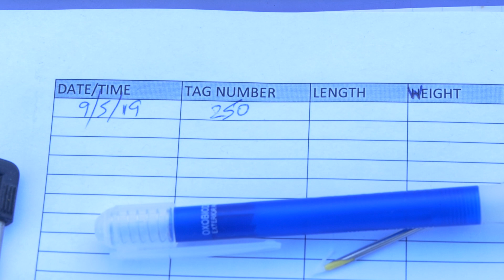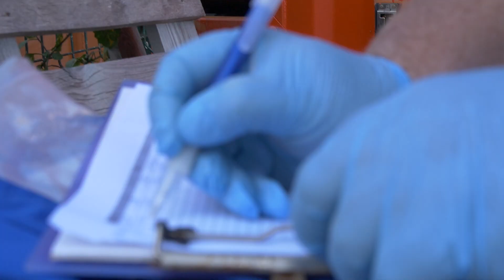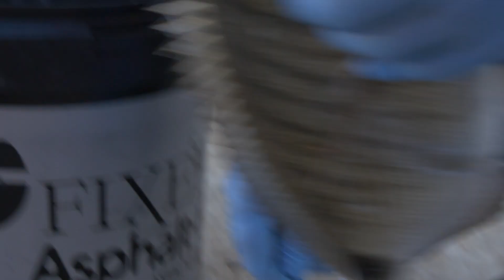SEA HUNTERS 2, Episode 5 - 1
EPISODE 5 - SARGO TAGGING w/ DEPT OF THE ENVIRONMENT